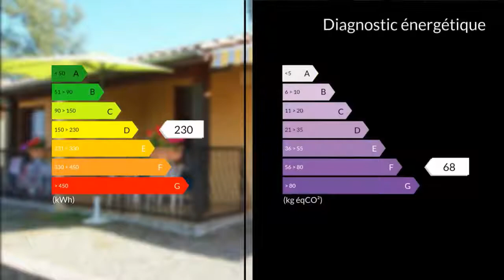A louer - Appartement - Cazaubon (32150) - 2 pièces - 36m²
Nathalie Jourdan vous propose au 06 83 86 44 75 un appartement de plain-pied d'une surface de 36 m2 à 400 m des Thermes, pour 2 personnes .Il se compose de la façon suivante :Une kitchenette équipéeUn salon avec téléviseur et canapé donnant sur une terrasse couverteUne chambre avec 2 lits en 90Une salle d'eau avec doucheWc séparéPlacard et penderieUne buanderie est disponible dans la résidence avec machine à laver et sèche lingeUn parking privé se situe à quelques mètres de l'appartementWifiLoyer (21 jours) 690 E charges comprisesTarif à la semaine : 340 ETarif week-end : 170 EMme Nathalie JOURDAN 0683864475 / 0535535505poste9957 Agent commercial indépendant du réseau national clairimmo Maxihome N° RSAC : 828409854 - Ville du greffe : RSAC MONT DE MARSAN